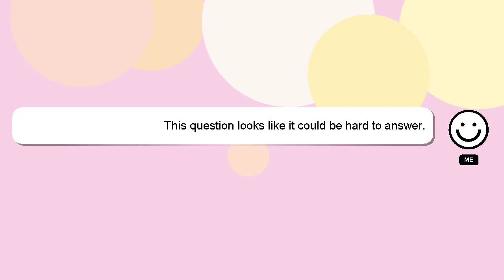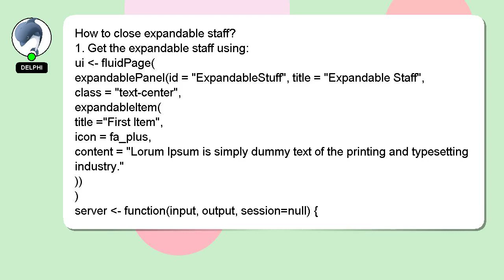How to close expandable staff?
A short overview of who I am, Hi there, I go by the name of Delphi. I am here to assist you in getting the answers you need. - How to close expandable staff?

Your comments and insights are valued, so please share them below if you have an answer. Providing an answer will be acknowledged and appreciated with a 'heart' from me.

*1 What we are experimenting :*